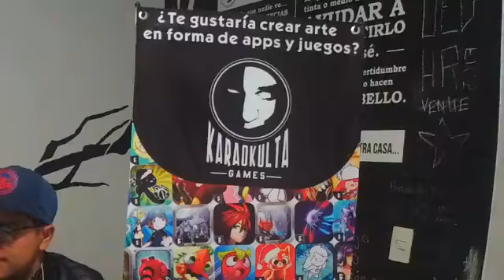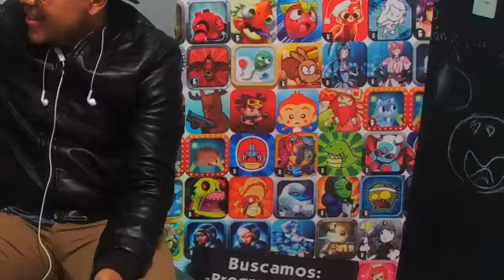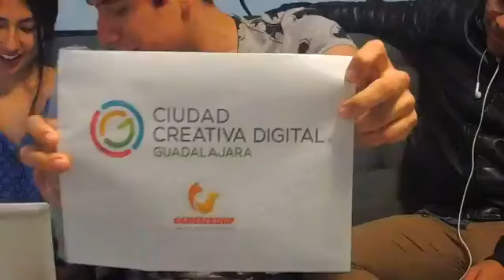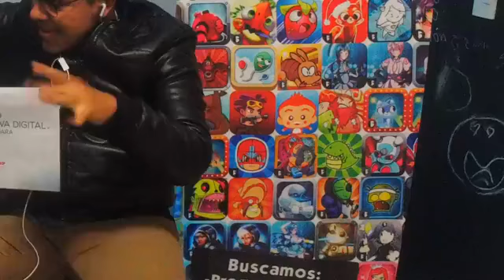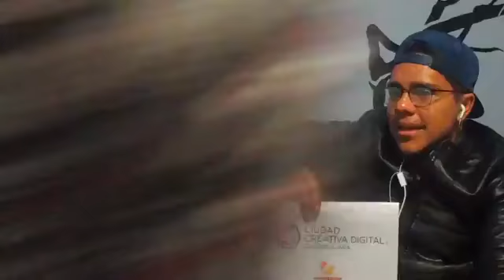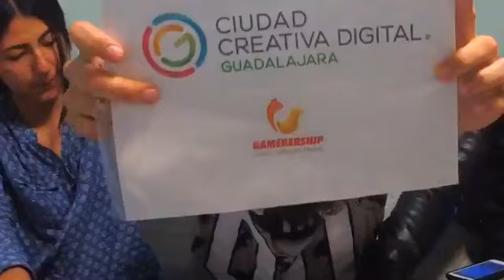Una Lucha Mas - Se nos fueron Ep. 163